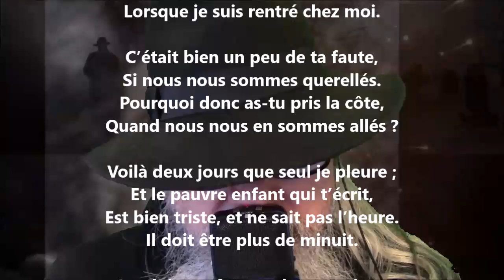Premier billet - Eudore Évanturel lu par Yvon Jean